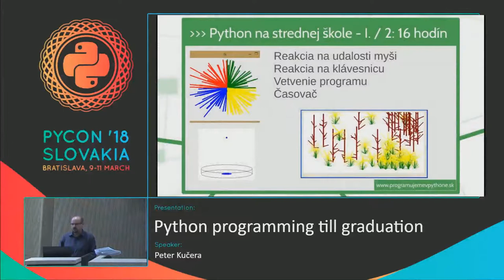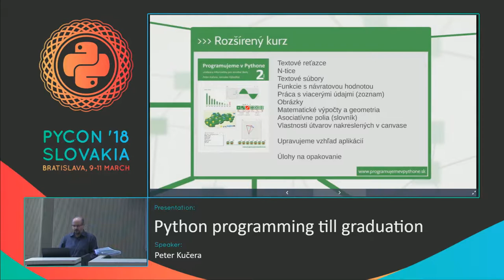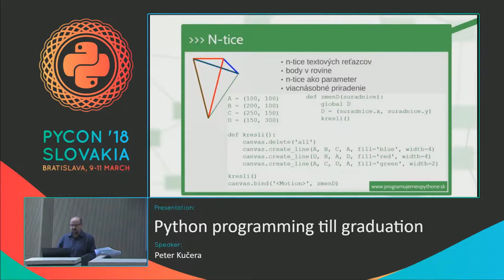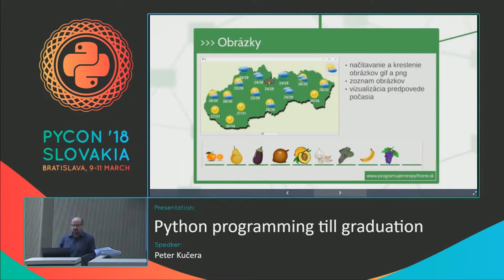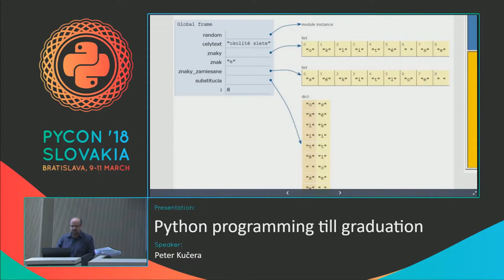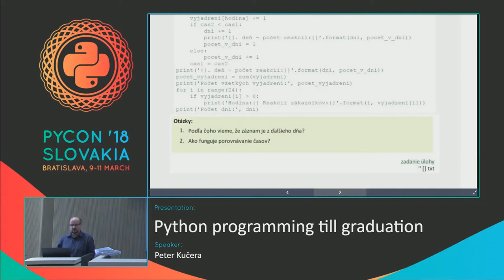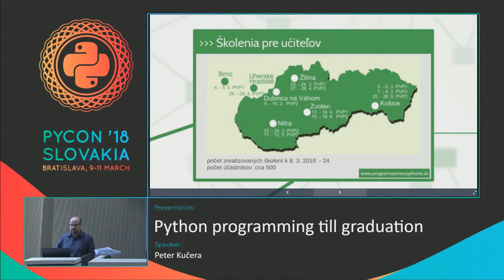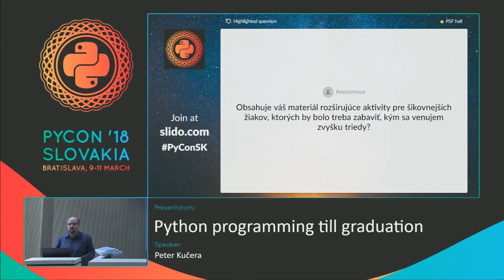Peter Kučera - Programujeme v Pythone až k maturite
Rozmýšľate, ako vyučovať programovanie v Pythone na strednej škole od základov až k maturite?
Základnú úroveň programovania, ktorú sme predstavili minulý rok, sme rozšírili o maturitnú úroveň. V príspevku vám predstavíme našu metodiku Programujeme v Pythone až k maturitnej úrovni. Ukážeme vám, ktorým témam sa venujeme, ako sme ich spracovali, a ktorý kontext úloh sa nám osvedčil v praxi.
Tiež vám predstavíme kompletné materiály k maturitnej úrovni (elektronické učebnice, príručky pre učiteľa, ako aj maturitnú zbierku úloh). Pre učiteľov, ktorí majú záujem vyučovať Python, sme pripravili školenia aj pre základnú, aj maturitnú úroveň.
A ako vytvoriť maturitné zadanie v Pythone? V čom je to iné na rozdiel od Pascalu? Aké úskalia nás čakajú pri tvorbe maturitných zadaní a na čo je potrebné sa sústrediť? Aj týmto otázkam sa budeme venovať v našom príspevku a podrobnejšie ich rozvinieme na našom workshope.